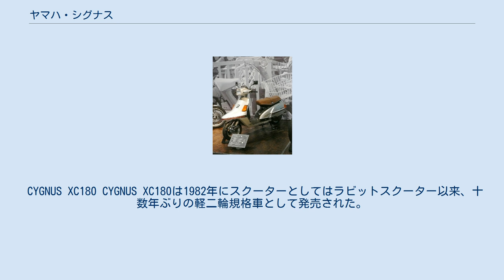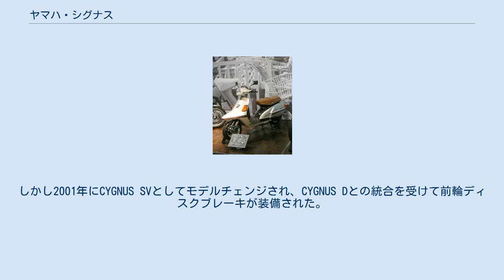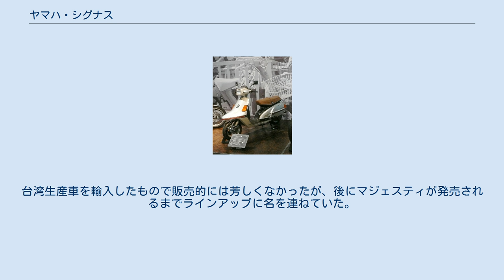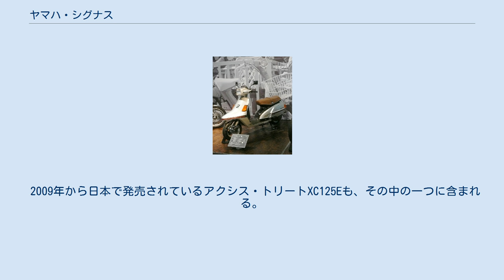ヤマハ・シグナス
シグナス（CYGNUS）とは、ヤマハ発動機が販売しているスクータータイプのオートバイである。
正式型番はXC。
車名の「シグナス」は「白鳥座」を指す。
 CYGNUS XC180 CYGNUS XC180は1982年にスクーターとしてはラビットスクーター以来、十数年ぶりの軽二輪規格車として発売された。
ヤマハスクーター初の4ストロークエンジンは静粛性に優れ、171ccの排気量で15馬力の性能を発揮し、高速道路を用いた長距離移動やツーリングを可能とした。
しかし搭載した空冷OHVエンジンはカウルでフルカバーされたことにより排熱しづらいという弱点が露呈し、世相から大型スクーターが評価されることもなく、販売結果は芳しくなかった。
北米ではRIVA180として販売された。
 CYGNUSは1984年発売。
正式型番はXC125でありエンジンは124ccの排気量で、ほとんど曲線部分がない特徴的なデザインを持つ車体であった。
特に人気があるという車両ではなかったがロングセラー商品となり、1988年にマイナーチェンジを行ったのみで10年以上発売され続けた。
 1995年にフルモデルチェンジが行われ正式型番はXC125Tとなり、以降現在までシグナスは全て台湾の現地法人である台灣山葉機車工業が生産し、日本では正規輸入の形で販売されることになった。
デザインは大幅に変更されて丸みを持つようになったが、販売は振るわなかった。
 CYGNUS Dは1996年発売。
先に発売されていたXC125Tの上位モデルとしての位置付けで、前輪にディスクブレーキが装備され、ヘッドライトをフロントカウルに装着させたデザインとなっていた。
 CYGNUS Siは1998年に発売された。
実質XC125Tのフルモデルチェンジであり、CYGNUS Dの廉価版としての位置付けで、前輪ディスクブレーキは装備されなかったが、それにより97kgの軽量車体となった。
しかし2001年にCYGNUS SVとしてモデルチェンジされ、CYGNUS Dとの統合を受けて前輪ディスクブレーキが装備された。
 シグナスX SR 台湾仕様(日本に並行輸入されたもの) CYGNUS-Xは2003年発売。
フルモデルチェンジにあたり、前後輪12インチホイール・60Wハロゲンヘッドライト・吸排気4バルブメッキシリンダーエンジン・大容量メットインスペースなどを採用し、装備面をかなり充実させており、車体デザインも好評であったことから、125ccスクーターとしては久々のヒット車両となった。
2004年からはバリエーションモデルとして、車体カラーとサスペンションを変更したCYGNUS-X SRが発売されている。
また2005年には黄/黒の50Thアニバーサリーモデルが発売された。
 2007年10月12日にはフルモデルチェンジされ、FIエンジンを採用した後述の台湾仕様を、日本国内向けに平成19年自動車排出ガス規制対応のセッティングや装備の変更を施し、正規販売されている。
なお2015年モデルより日本での販売は SR 仕様のみに統合された。
 2015年11月20日にフルモデルチェンジされ、エンジンはトルク重視のセッティングとなったが、後輪をディスクブレーキ化しつつ車体構造を全面的に見なおして車重を4kg軽量化させたことにより、加速と燃費を向上させている。
2017年8月21日には平成28年環境規制に対応するマイナーチェンジが行われる。
 台湾仕様車 2005年にはフューエルインジェクション仕様のCYGNUS-X FIが先行して発表され、また2006年にはモデルチェンジにより車体デザインの変更が行われ、タコメーターやデジタル速度計などが装備された。
2008年には現地の新しい排出ガス規制に対応するモデルチェンジを受けている。
 CYGNUS-ZおよびCYGNUS-Lは、中国で生産されている車両である。
共にデザインは台湾生産車と異なっており、L は排気量101ccの廉価版である。
 CYGNUS-Lの呼称は、シグナスレディーであり、女性をターゲットした車両である。
中国国内における広告媒体でも女性ユーザーをターゲットとした訴求を展開した。
 CYGNUS GTは1993年発売。
正式型番はXC150でありエンジンは149ccの排気量だが、その冷却方式は水冷と空冷を部分によって併用するという特殊なものであった。
台湾生産車を輸入したもので販売的には芳しくなかったが、後にマジェスティが発売されるまでラインアッ...